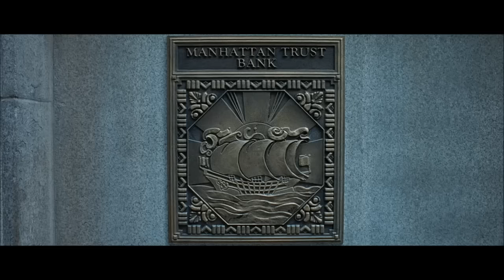Inside man - starting first mins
still my favourite film